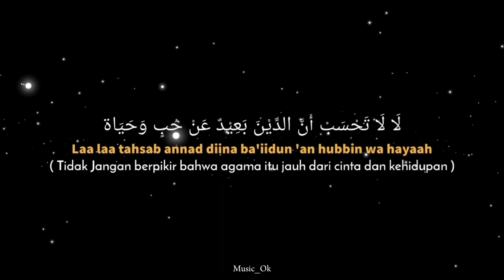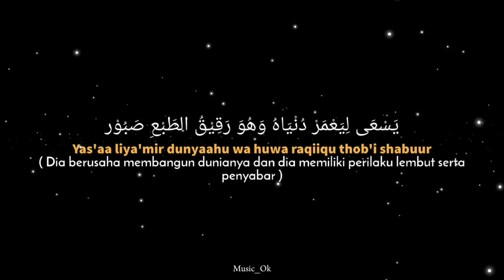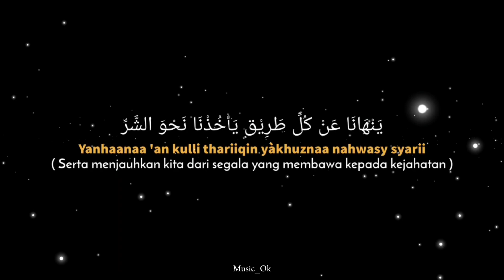Love and Life || Baraa Masoud || Lirik Arab, latin dan terjemahan